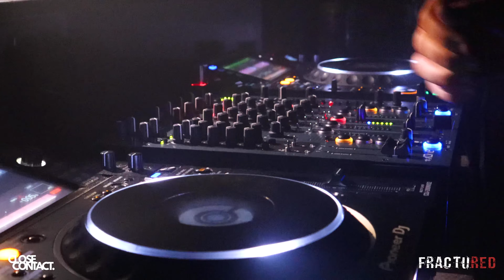Error E at CLUB 69 (Paisley) | FRACTURED EVENTS | 4K Hard Techno DJ Set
Our second set from Paisleys Club 69. Fractured brought Error E onto the decks to headline the re-opening and what a fantastic night it was! The crowd went absolutely wild at the end of the set when the lights came on and we're so glad we were able to capture this. We hope you enjoy!

Error E (Euan) is a Glasgow based techno and Acid DJ. DJing for serval years, Euan is the resident and founder of techno events company, White Rabbit. This is the second set Euan has filmed with us.

Close Contact - New Music from Scotland, straight to you.